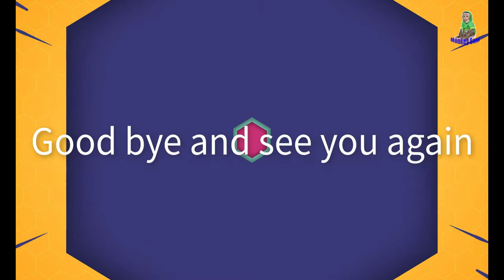Sam boy suddenly attacks his grandfather and what happens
Welcome to the channel "Monkey Sam", where you can enjoy endless laughs with our main character, the mischievous Sam monkey, Asher Baby Molly. Our channel is dedicated to bringing you the funniest and cutest moments of Sam and his animal friends. Focusing on Sam the monkey, you can see his funny and mischievous antics in each video. From hanging out with her animal friends to getting into silly situations, there's never a dull moment with little Sam Subscribe to our channel for regular laughs enjoy and join the fun with monkey Sam